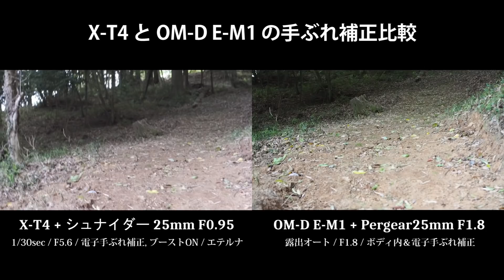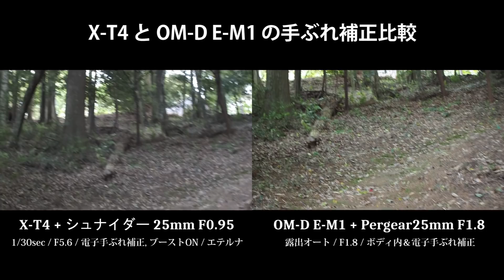[ X-T4レビュー ] 手振れ補正の再検証で衝撃の事実 (大袈裟) が！～ Fringer EF-FX10を使うとボディ内手振れ補正(IBIS)は効きません ～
X-T4のボディ内手振れ補正を再検証しました。一応、フルマニュアルなら補正は効きますが・・・

・OLYMPUS ミラーレス一眼 OM-D M1

他機種との比較もすると、そこには衝撃の事実(大袈裟)が！
あと、X-T4とマウントアダプターの動作状況について、相性などのご報告をよろしくお願いしますm(_ _)m